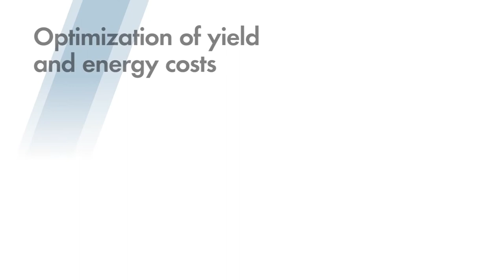Introducing the SMA Sunny Boy Smart Energy Hybrid Inverter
Find the Sunny Boy Smart Energy Inverter Solutions at shop.frankensolar.ca

The SMA Energy System Home continues this tradition, empowering homeowners to generate and use even more sustainable energy.
At the heart of the system is the new ground-breaking hybrid inverter, the Sunny Boy Smart Energy which enables both immediate energy use and energy storage in a single device, with three available backup options.
The Sunny Boy Smart Energy shines with its high-speed battery charging capability. Conventional charging performance is challenged during transitional months by few hours of sunshine and plenty of cloud cover, but Sunny Boy Smart Energy’s fast charging allows more solar power to be harvested and stored in those few hours, ready to power loads and reduce energy costs.